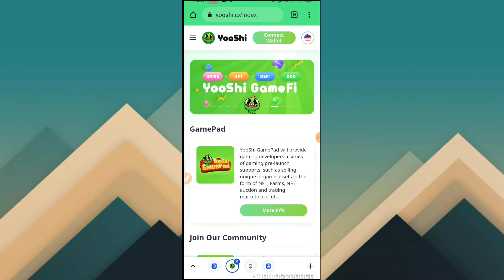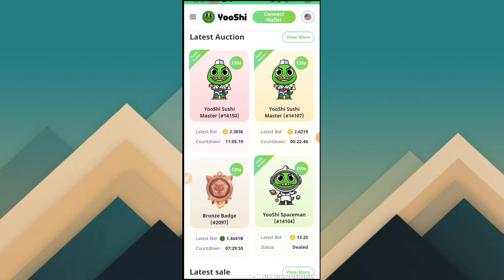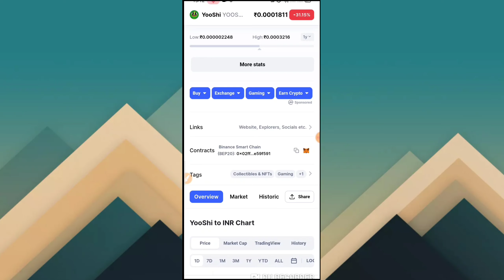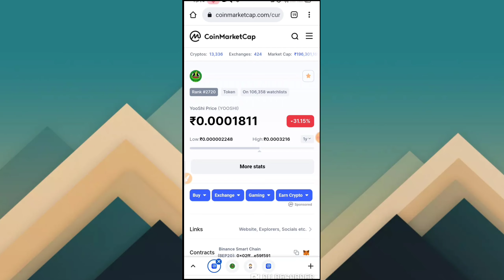Yooshi token price prediction / How to buy yooshi token / yooshi coin / cryptocurrency latest news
bitbns exchange
complete kyc earn 100rs Bitcoin

token,Bit token price pridection,Bit token exchange

Earn With Prajapati,Ecash coin listed in INR,Ecash coin latest news today,Ecash coin price pridection,Cryptocurrency latest news today

Earn With Prajapati,Indian token,Cricket token price pridection,Cricket token latest news today,Cricket token latest update

Earn With Prajapati,Tlm coin price prediction,Tlm coin latest news today,Tlm coin free mining,How to mine Tlm coin,Tlm coin kaise mine kare,How to withdraw Tlm coin

Earn With Prajapati,Crypto news today,Grv token price prediction,Gravitokan price prediction,Grv crypto,Gravitokan crypto,Polymath coin price prediction

Earn With Prajapati,Xtra token price pridection,Xtra token kaise buy kare,How to buy xtra token,Xtra token crypto,Cryptocurrency latest news

Earn With Prajapati,Keep network price pridection,Keep network latest news today,Polymath price pridection,Phala network price pridection,Chr coin price pridection

Earn With Prajapati,Gari coin,Gari coin how to buy,Gari coin price pridection,Gari coin latest news

Earn With Prajapati,Gari coin kaise kharide,How to buy gari token,Gari coin price pridection,Gari coin airdrop

Earn With Prajapati,Dogecoin news today hindi,Dogecoin latest news today,Cryptocurrency latest news today

Earn With Prajapati,Loopring coin price pridection,Loopring coin latest news today,Loopring coin news today in hindi,Crypto news today

Earn With Prajapati,Yooshi coin price prediction,Yooshi token news today,Yooshi token,Yooshi crypto